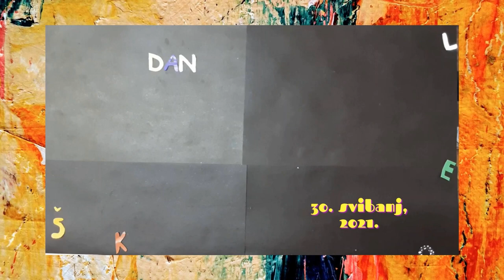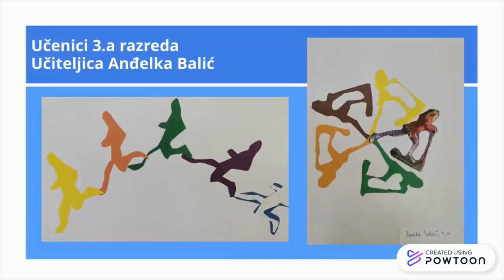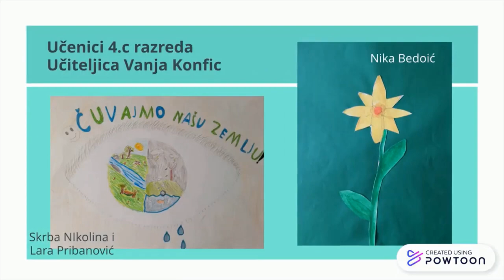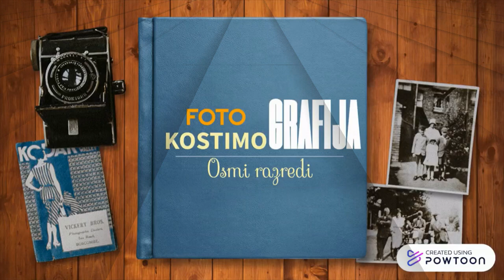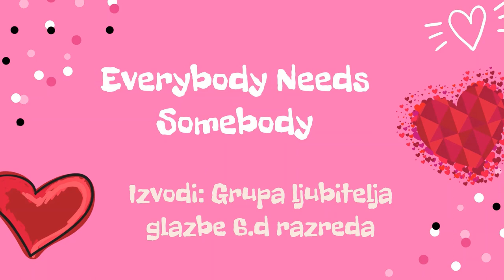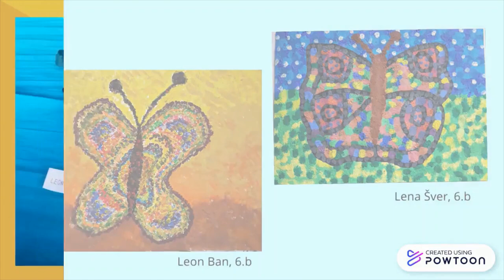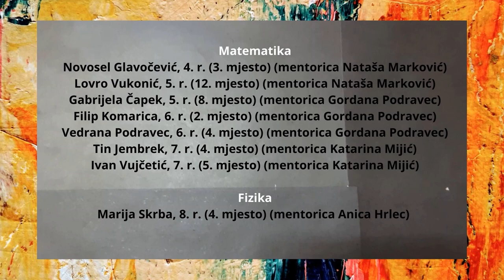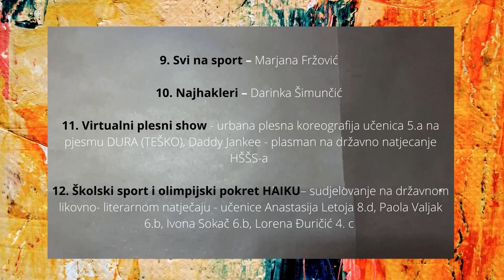Dan škole OŠ Ljudevita Modeca Križevci - Virtualni koncert i izložba, šk. god. 2020./21.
Glazbene točke pripremila: Sandra Poštić
Likovnu izložbu pripremila: Senka Pleše
Recitaciju pripremila: Martina Valec Rebić
Plesnu točku 3. b pripremila: Jelena Kuzijev
Plesnu točku 5. a pripremila: Darinka Šimunčić
Obrada i montaža videa: Sandra Poštić